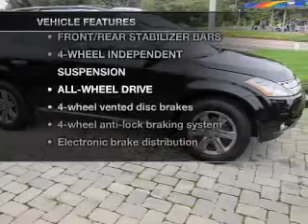2006 Nissan Murano - Cranbury NJ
Year: 2006
Make: Nissan
Model: Murano
Trim: SL Sport Utility 4D
Engine: 6 cylinder 3.5 Liter
Transmission:
Color: Black
Mileage: 59982
Address:
2730 Route 130